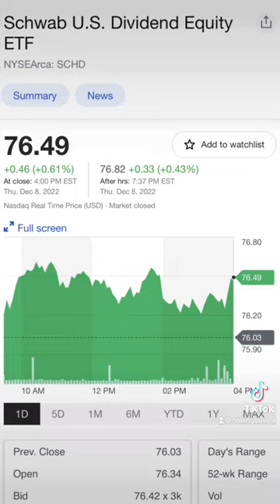BEST 3 ETFs BUY AND HOLD FOREVER (Extreme Wealth!)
My favorite 3 ETFs to buy and hold forever are SCHD , VOO , and VUG

Dividend ETF, Value ETF, Growth ETF